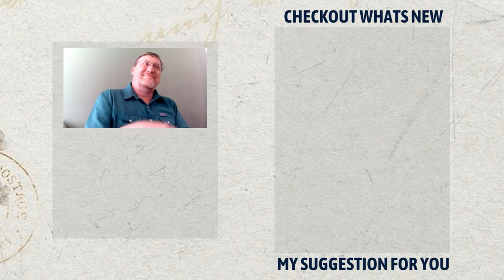The Wonder Year: Meet the Authors of This Epic Family Travel Book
Embracing Full Time Family Travel and World Schooling: An Exploration of Offbeat Lives

***𝐓𝐡𝐞 𝐛𝐨𝐨𝐤 𝐡𝐚𝐬 𝐰𝐨𝐧 𝐭𝐡𝐫𝐞𝐞 𝐢𝐧𝐝𝐢𝐞 𝐛𝐨𝐨𝐤 𝐚𝐰𝐚𝐫𝐝𝐬 𝐢𝐧 𝟐𝟎𝟐𝟒 𝐚𝐧𝐝 𝐭𝐡𝐚𝐭 𝐭𝐡𝐞 𝐞𝐛𝐨𝐨𝐤 𝐢𝐬 𝐨𝐧 𝐬𝐚𝐥𝐞 𝐟𝐨𝐫 $𝟐.𝟗𝟗 𝐚𝐥𝐥 𝐨𝐟 𝐉𝐮𝐧𝐞 𝟐𝟎𝟐𝟒.*** Get the book

Join host David Cole as he discusses the wonders, challenges, and adventures of families who have opted for full time travel and homeschooling on the road. Engage with a panel of authors of 'The Wonder Year,' including Julie Frieder, Angela Heaton and Annika Paradise, and learn about their personal experiences and advice for potential travelers. Discover how travel fosters understanding, peels away prejudices, and leads to rich, textured experiences. Finally, learn from a family who embraced full-time RV travel about their son's profound understanding of cultural differences, demonstrating that curiosity is an essential factor in cultural integration. The podcast concludes with reassurances to potential travelers about the supportive communities that await them.

Credits:
Host: David Cole
Guests: Book Co-Authors Julie, Angela, and Anika
Announcer: Brodi Cole
Editor: David Cole
Theme Music: Ella Doran

Travel the World was written and performed by Ella Doron for  Helen Doron Teen English, for the Helen Doron Educational Group

Visit the ⁠⁠Helen Doron Song Club ⁠⁠  on YouTube for the full song

For information on teaching and business opportunities at Helen Doron English, please visit us

Chapters:
00:00 Introduction and Desire to Travel
00:52 Welcome to the Our Offbeat Life Podcast
01:59 Introducing the Wonder Year Travel Guide
02:56 Meet the Authors: Julie, Angela, and Annika
06:46 Fun Lightning Round with the Authors
10:07 Deep Dive into the Wonder Year Travel Guide
14:31 Authors Share Their Personal Travel Experiences
23:26 Exploring the World Schooling Approach
36:53 Lessons from Living in a Small Space
41:02 Favorite Forms of Transportation During Travel
43:35 Packing and Preparing for Extended Travel
44:07 Finding What You Need on the Road
44:33 Teaching Kids to Be Independent Travelers
45:31 The Importance of Thoughtful Packing
45:58 The Reality of Buying Necessities Abroad
46:29 The Benefits of Renting and Offloading Gear
47:20 The Impact of Travel on Local Economies
48:16 The Experience of Country Backpacking
48:49 The Value of Involving Kids in Travel Planning
49:56 The Importance of Preparedness and Exploration
50:17 The Magic of Dark Skies and Outdoor Adventures
51:44 Favorite Travel Destinations and Activities
58:45 The Challenges of Extended Family Travel
01:06:06 Common Misconceptions About Extended Family Travel
01:09:01 The Impact of Extended Travel on Family Life
01:09:01 The Surprising Lessons from Extended Family Travel
01:13:05 Travel Trivia Time
01:14:50 The Long-Term Impact of Extended Family Travel
01:14:50 Reflections and Parting Thoughts